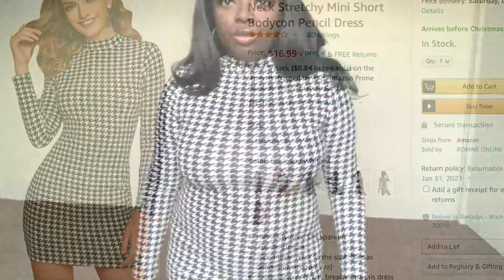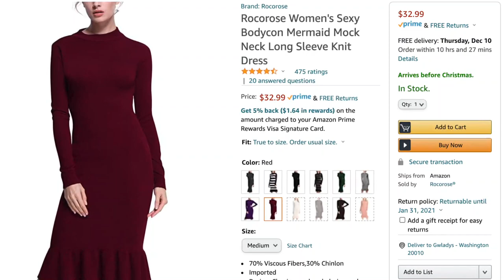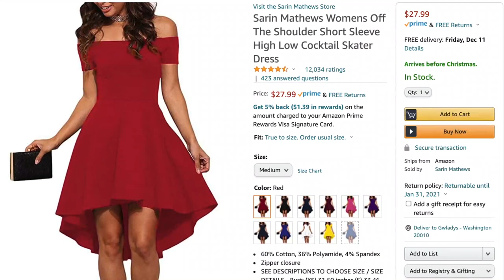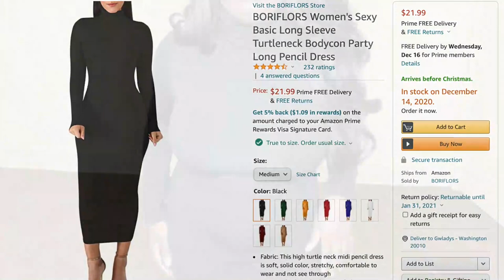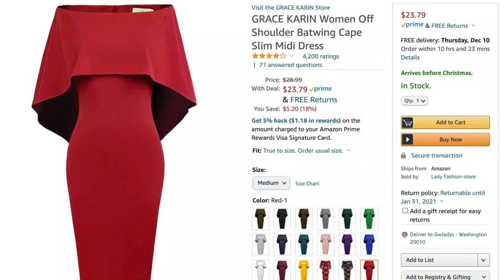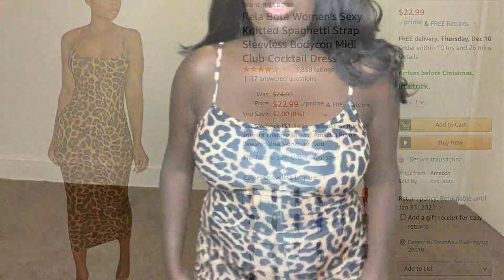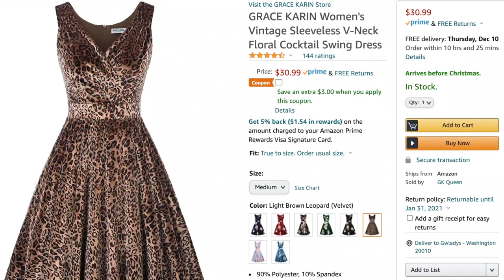$20 AMAZON DRESSES! HOLIDAY DRESSES FOR THE LOW! | ft. CassieThatGirl | $20 TUESDAY, Ep. 52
A M A Z O N   D R E S S E S  (in order of appearance)
Green Dress
Red Turtleneck Dress
Houndstooth Dress
Orange Vintage Dress
White Dress
Red Mermaid Tail Dress
Red Skater Dress
Long Black Turtleneck Dress
Leopard Strap Dress
Black Velvet Dress
GRACE KARIN Cape Dress
Black Sparkly Turtleneck Dress
Purple Dress
GRACE KARIN Leopard Dress

AMAZON Headband Wigs! UNDER $25!

0:00 - Intro
0:50 - Check out CassieThatGirl!
3:21 - My Body Specs
4:05 - Green Dress
5:00 - Dress #2 (screen went black - sorry!)
5:45 - Houdstooth Dress
7:06 - White Dress
6:24 - Orange Dress
7:44 - Red Mermaid Dress
8:45 - Red Skater Dress
9:36 - Long Black Turtleneck Dress
10:34 - Red Cape Dress
11:20 - Leopard Strap Dress
12:11 - Black Velvet Dress
13:05 - Black Sparkly Dress
14:10 - Purple Dress
15:20 - Leopard Cocktail Dress

Much love,
Gwladys

+ Bin for Headbands